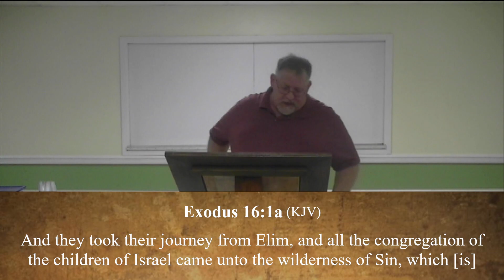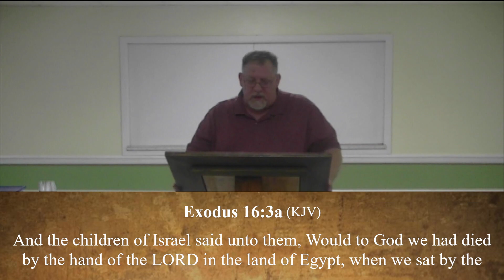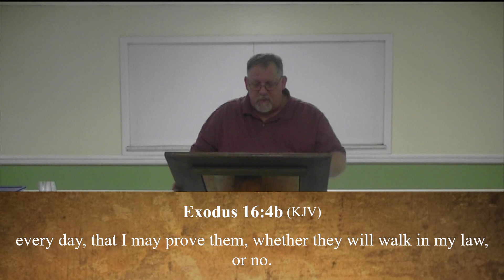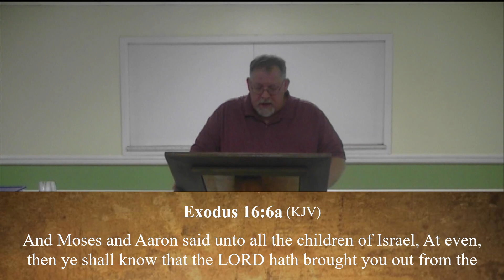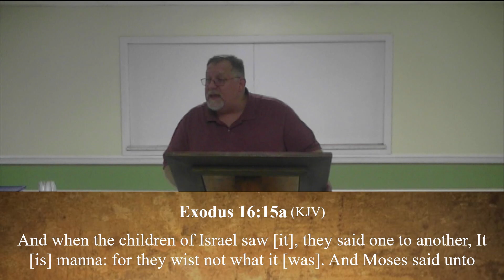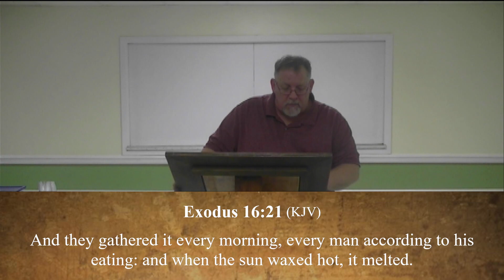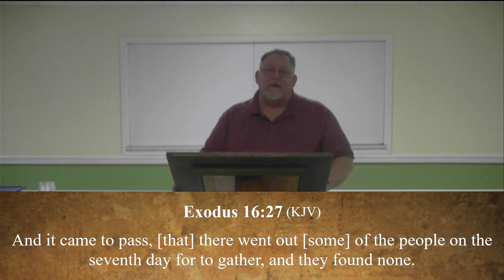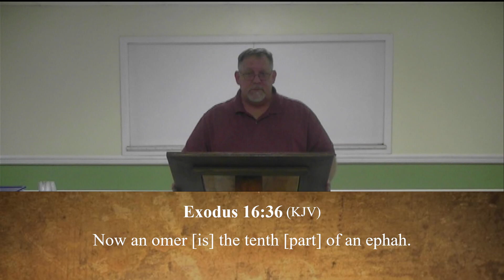Bible Study - Exodus 16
Join us as we continue our study of Exodus.